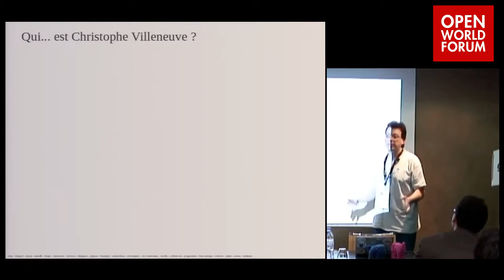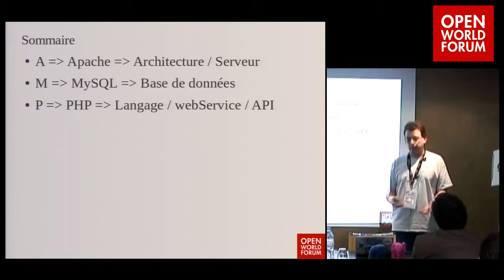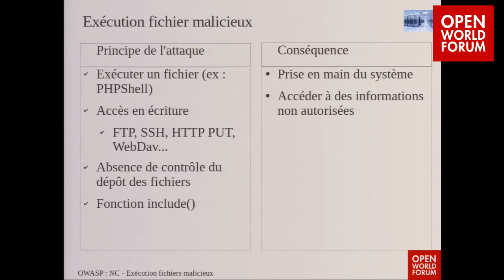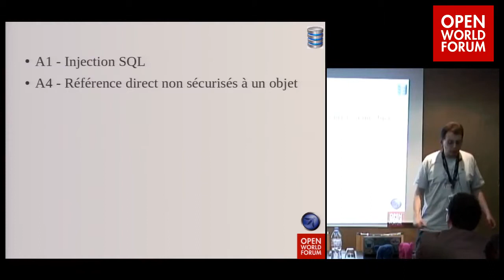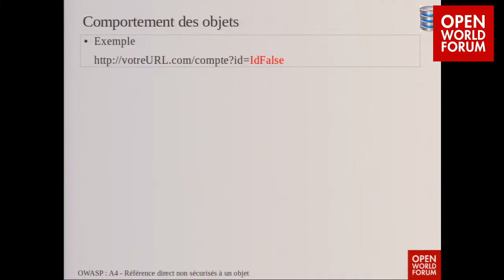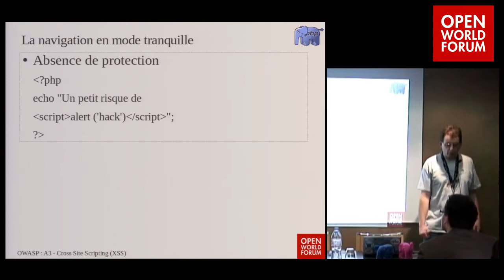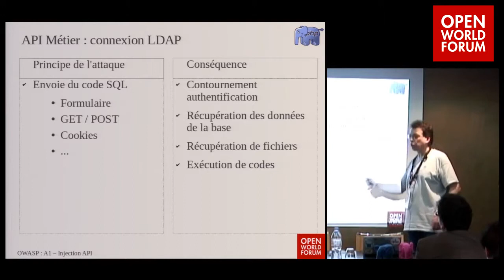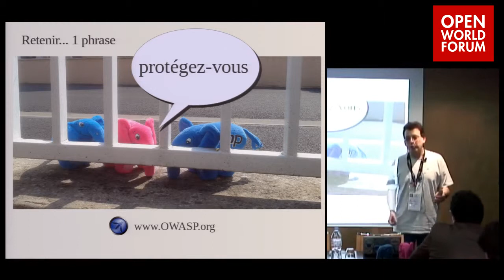La sécurité pour les développeurs - Christophe Villeneuve (Consultant, Neuros)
Les Failles de sécurités sont connus et reconnus. Cependant, elles sont toujours bien présentes, même en 2014, malgré les différentes publications du rapport de la sécurité réalisée par Open Web Application Security Project (OWASP).

Nous aborderons ce que vous devez connaître, faire et le moyen d'appréhender la sécurité par rapport à ce rapport qui peut sembler compliquer lors de la première lecture. Cette session donnera une approche externe, du point de vue des utilisateurs et des développeurs pour mieux définir les emplacements des failles et de les appliquer dans vos différents projets et développements.